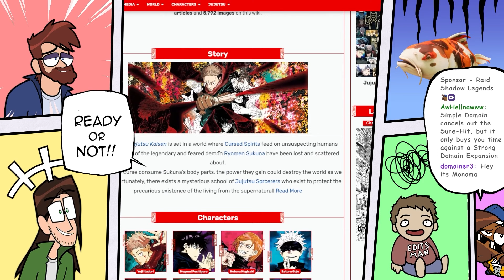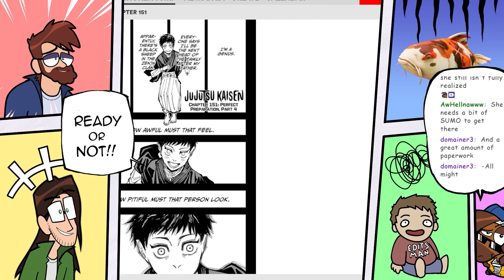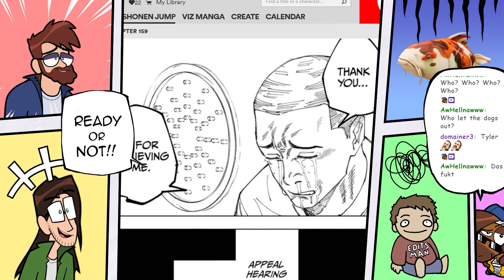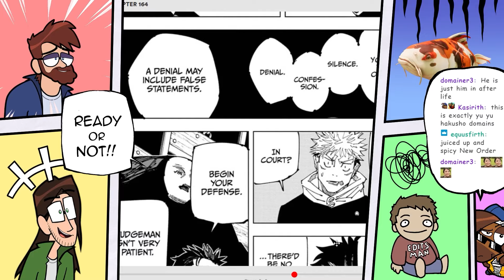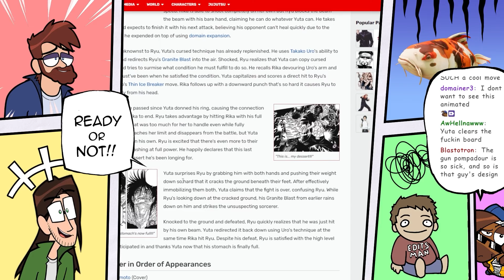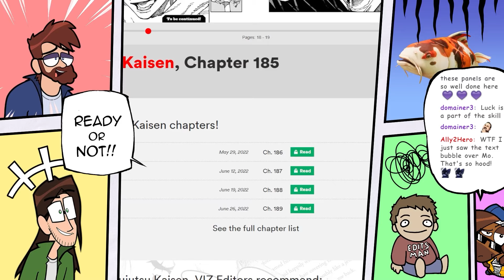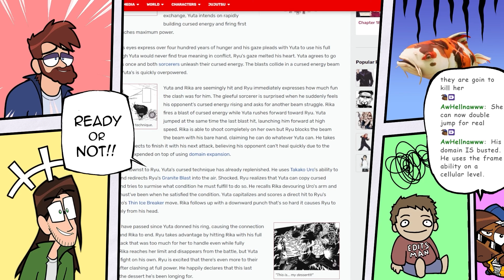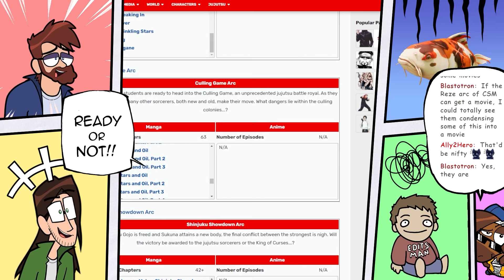JUJUTSU KAISEN SEASON 3 will be CRAZY - READY OR NOT!! (JJK Chapters 134-203)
The Culling Game commences and we get caught up in the backstory of some fascinating side characters! Our DOMAIN EXPANDS (and so do our dongs)